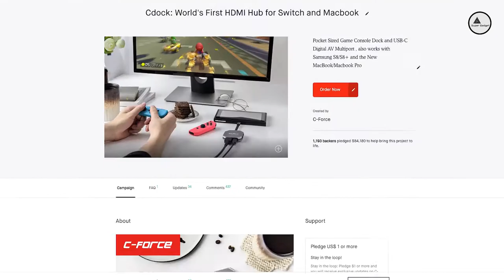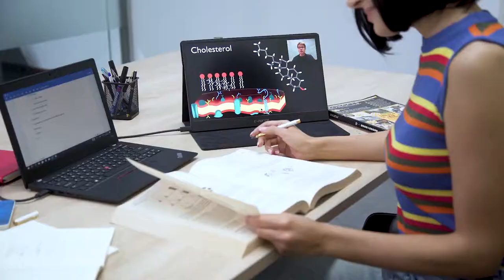2019 Cool Innovative Gadgets - C-Force CF015C Thinnest Portable Display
Product Details :

C-Force CF015C Thinnest Portable Display